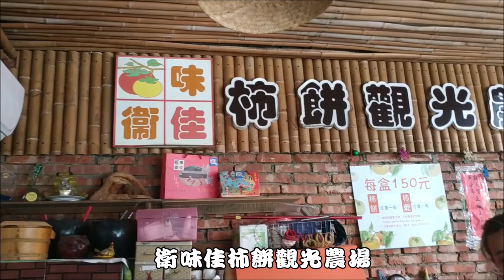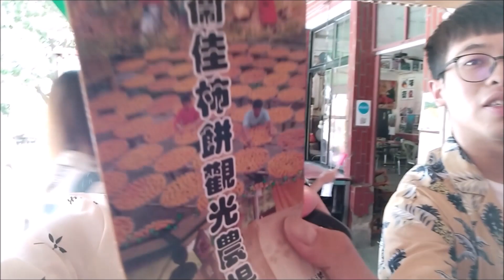Vlog 16 去住露營小木屋/BBQ/動手做早餐/明園星空營地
Place I went:
📍豆腐岩
📍涼太拉麵
📍明園星空營地
📍衛味佳柿餅
📍福祥仙人掌植物園

Camera: Panasonic GF-9 ，iPhone 12
Editing: Premiere pro, capcut

-7th_Floor_Tango
-Baeb_Steps
-Safety_Net

Taiwan time every Friday & Sunday
新影片溫哥華時間每週四、六 播出
台灣時間每周五，日播出

Song:Stay Young
Artist:Maisie Peters
Album:Stay Young
WMG (on behalf of East West Records UK Ltd); BMI - Broadcast Music Inc., UMPI, Sony ATV Publishing, UNIAO BRASILEIRA DE EDITORAS DE MUSICA - UBEM, ASCAP, LatinAutor, CMRRA, LatinAutor - SonyATV, LatinAutor - UMPG, SOLAR Music Rights Management, and 4 Music Rights Societies